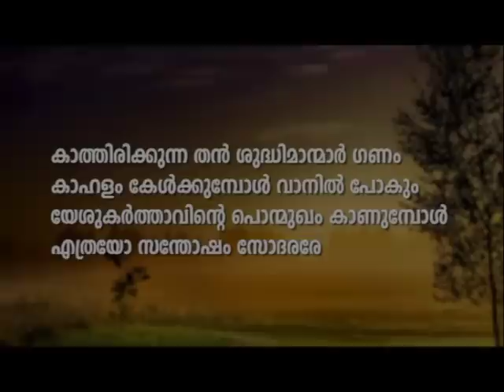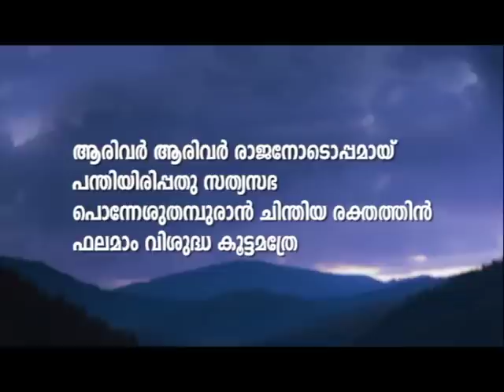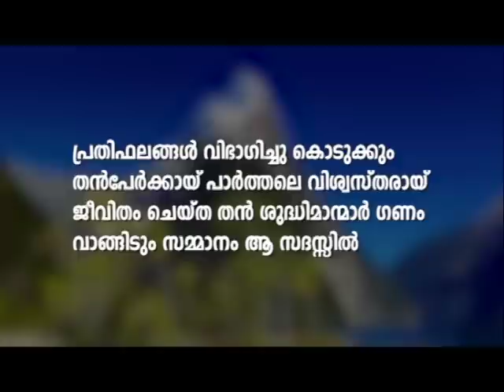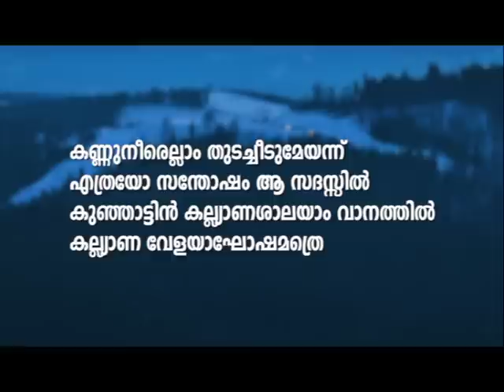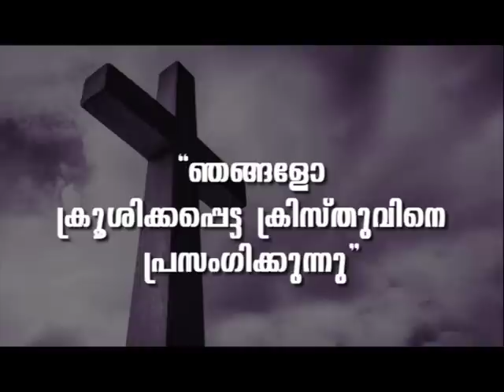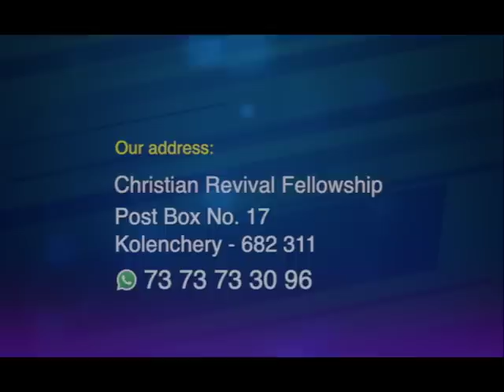PROF. M Y YOHANNAN | AMRUTHADHARA | 27 AUG 2023 1.30PM | CHRISTIAN REVIVAL FELLOWSHIP